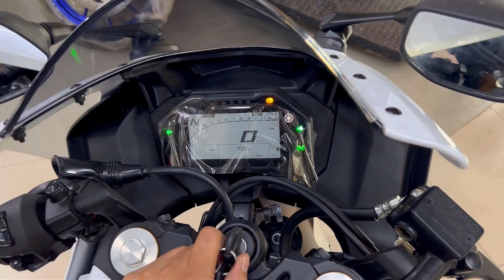White Yamaha YZF R15 V4 BS7 | Everyone likes it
White Yamaha YZF R15 V4 BS7 | Everyone likes it @adriksriders

Yamaha R15 V4 Bs7  Mileage 60.56 kmpl - 140 km/h.
Yamaha R15 V4 Bs7  Top Speed 140 km/h -140 km/h.

Yamaha R15 V4 Bs7  Price in bd tk.6,10,000 -bdt |

Yamaha R15 V4 Bs7 is Powered by 155 cc Engine. This R15 V4 Engine Generates a Power of 18.4 PS 10000 rpm and a Torque of 14.2 Nm @ 7500 rpm. The Claimed mileage of R15 V4 is 60.56 kmpl. Yamaha R15 V4 gets Disc Brakes in the Front and Rear.

The Yamaha R15 is a Highly Anticipated new model for 2023. It features a sleek design and powerful performance, making it one of the most popular bikes on the market. With its easy-to-use controls and comfortable ride, the R15 is perfect for anyone looking for a great bike to ride.The Yamaha R15 is a Great bike for anyone looking for a Fast and comfortable ride. It has a great design and is very easy to handle. The R15 is a great choice for anyone looking for a bike that they can rely on.

New Yamaha R15 V4 bs7 Price in Bangladesh Tk.610000 -BDT
I Have Been Watching YouTube look Channel Videos, you can Get a special discount!

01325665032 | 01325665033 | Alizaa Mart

Recent Upload Motorcycles link: Yamaha | Honda | Bajaj | TVS | Hero | Motorcycles

Social media Link:  Adriks Riders  | Via YouTube Loook

May you have a good day, good wishes to all